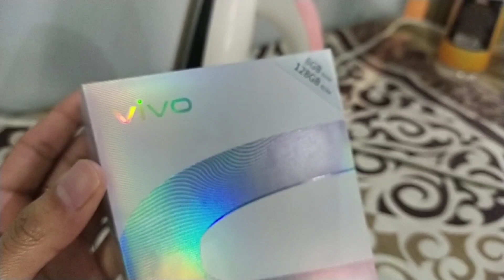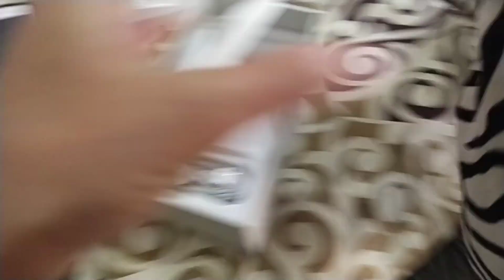A day in my life || cleaning 🧹🧽and cooking🍲 // New Phone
✨🌸 A DAY IN MY LIFE WITH 2 KIDS || CLEANING || COOKING 🌸✨